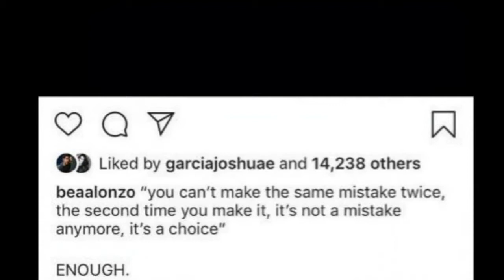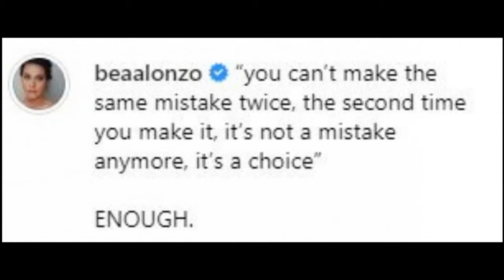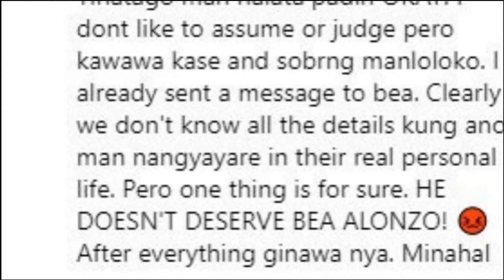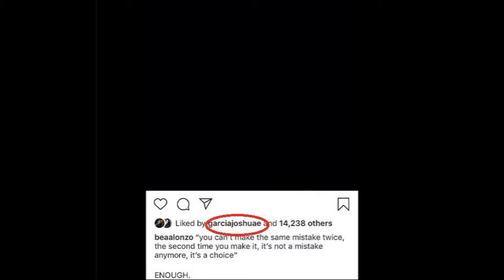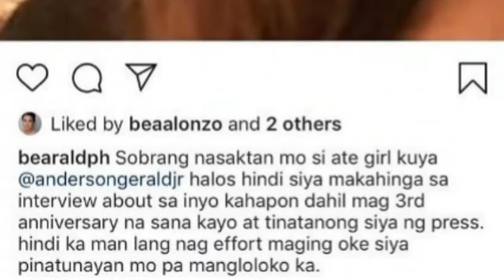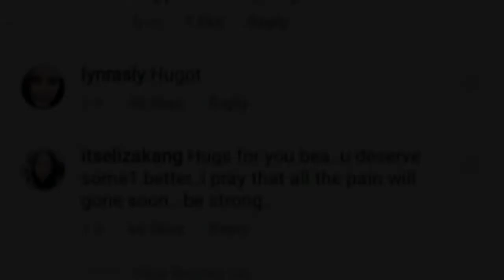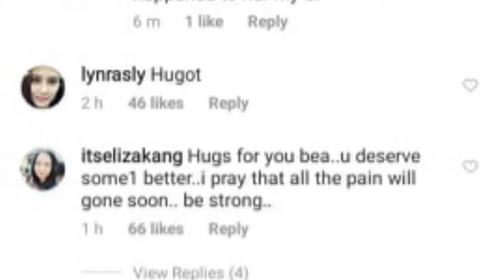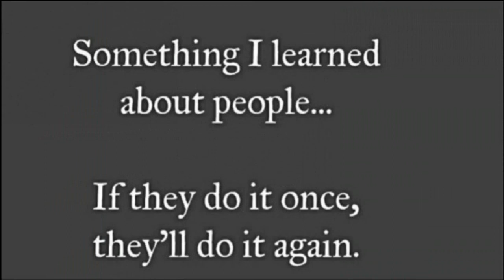OMG! GERALD Anderson CHEATING on BEA ALONZO with JULIA BARRETTO??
Bea Alonzo nag-post ng matalinhagang mensahe tungkol sa mga manloloko. Watch the video to know more...

bea alonzo gerald anderson hiwalay na julia barretto gerald anderson cheats gerald anderson bea alonzo breakup bea alonzo hiwalay na kay gerald